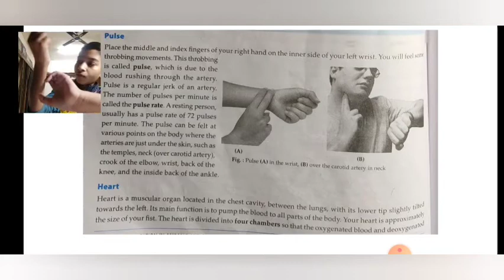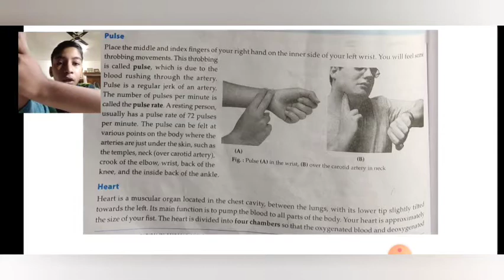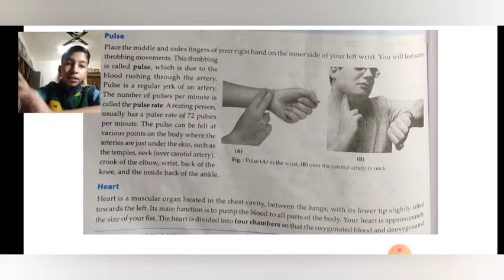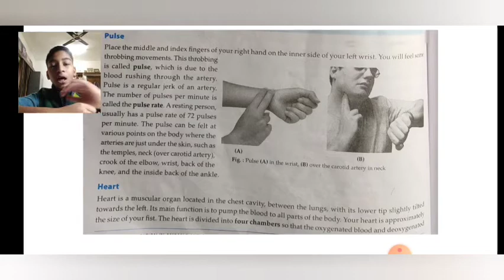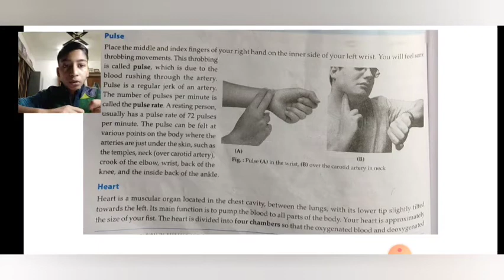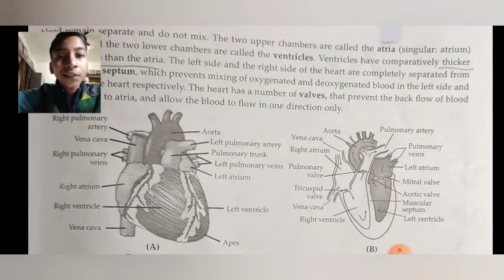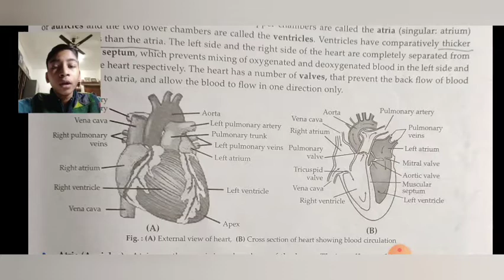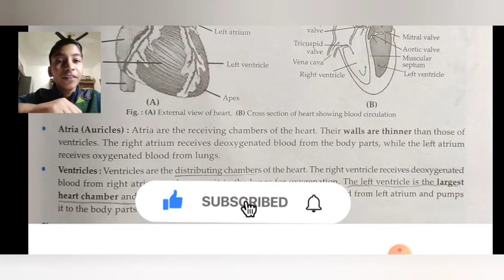Transportation in Plants and Animals (Pulse and Heart) - PART3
Hey guys!! in this video we will learn about PULSE RATE & HEART